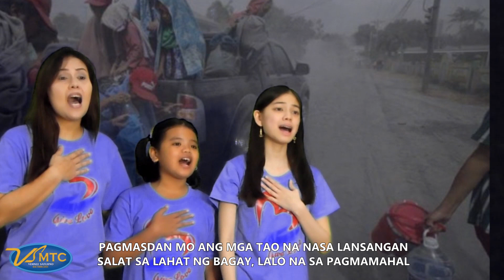VSMTC Coaches and Students - Kung Bubuksan Mo Lang Ang Puso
VSMTC Coaches and Students offered a song called "Kung Bubuksan Mo Lang Ang Puso" to uplift the spirits of the victims and encourage other people to help those affected by the Taal Volcano eruption.
Stream it on Spotify soon!

Enjoy Vehnee Saturno's original compositions in this YouTube channel.
Hope you hit 'Like' after watching!

Kung Bubuksan Mo Lang Ang Puso
Artists: VSMTC Coaches and Students
Composer: Vehnee A. Saturno
Publisher: Vehnee Saturno Music Corp

Video Editor: Ladine Roxas